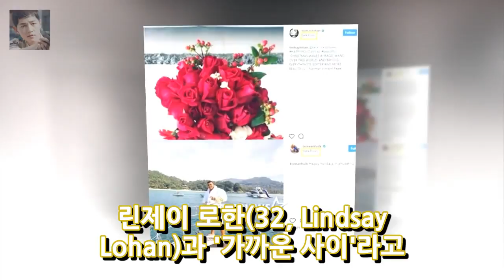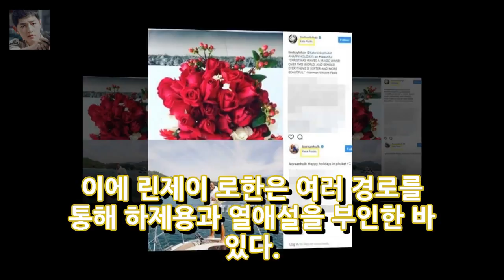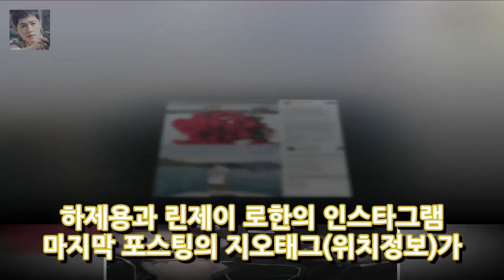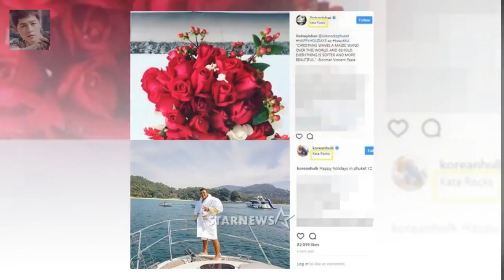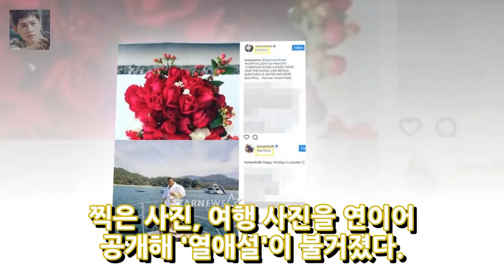Hollywood (오른쪽)와 Lindsay Lohan (한국의 헐크) Hajee dragon (31 세)은 서둘러왔다. 엔터테인먼트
Lindsay Lohan Lindsay Lohan (32 세) Lindsay Lohan (32 세)은 Hajee (Lindsay Lohan)와 Lindsay Lohan (Korean Hulk)을 통해이 영화에 대해 호기심을 나타 냈습니다. 나는 린제이 로한과 유레릿을 공동으로 파견했다 31 일. Lindsay Lohan과 그의 활발한 예술 작품은 Harje를 통해 선행되었습니다. 린제이 로한 (Lindsay Lohan)은 세베라 루트를 통해 용과 이교를 부정했다.
KBS 연기 배우자 노래 혜교 현대 정보 정확한- 큰 이름 정보 이미지 = 2017 KBS 드라마 디스플레이 점유 화면 배우 음악 정기와 배우자 음악 혜교는 트 엔터테인먼트:
김영철 전호진 / photos = celeb 통계 배우 김영철과 전호진은 2017 년 KBS에 출연하는 그랑프리에서 대상을 받았다. 엔터테인먼트:
[KBS 연기 대상] Nam Gung Min Jung Ryeo 수상 Yuli Lee 대상 수상자 - 유명한 캐릭터 뉴스 이미지 = 2017 KBS 드라마 화면  엔터테인먼트:
[KBS TV] 박수홍 KBS 연기에 대한 관심 Okettie - 무의미한 감동 - 큰 이름 정보 그림 = 2017 KBS 연기 방송 캡쳐 2017 KBS 연기 대 엔터테인먼트:

✅ The content of my videos is the purpo